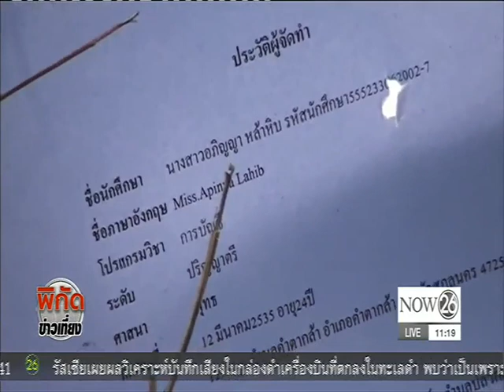News ประเดิม 7 วันอันตราย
พิกัดข่าว ช่วงเที่ยง : วันนี้เป็นวันแรกในช่วง 7 วันอันตราย ที่ประชาชนทั่วประเทศจะเดินทางกลับภูมิลำเนาบ้านเกิด "NOW26" 29-12-59